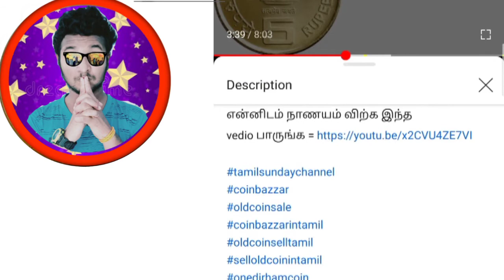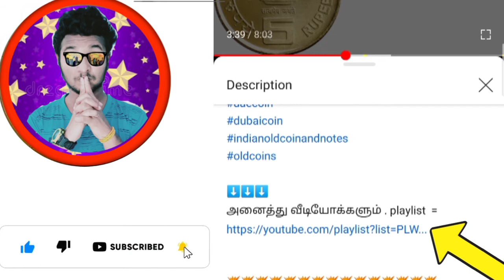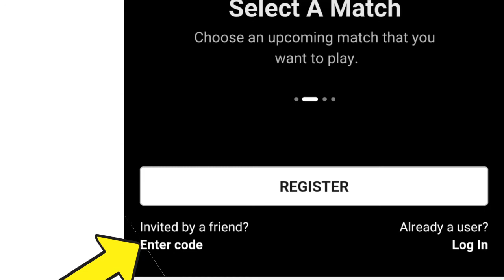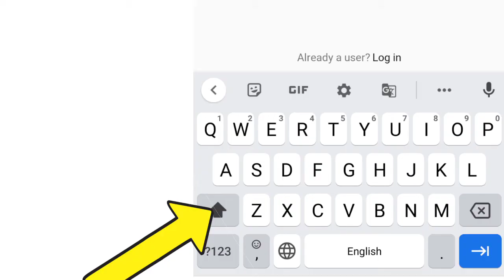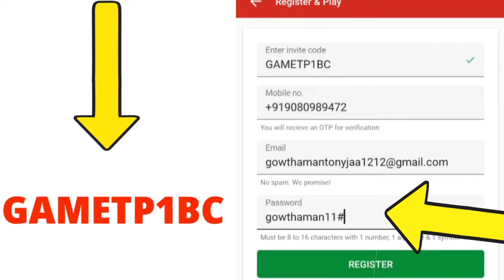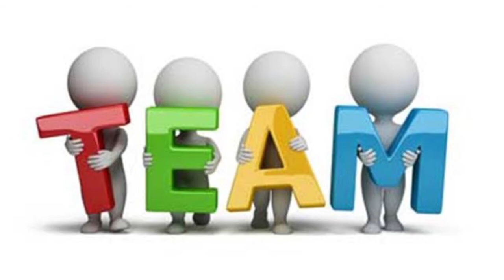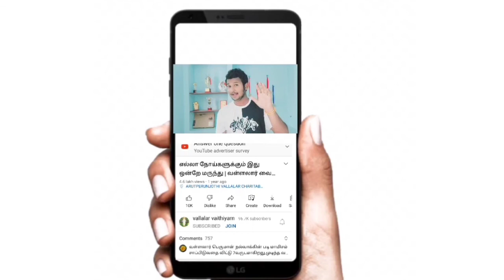💥dream 11 how to install in Tamil referode enter 500 live bonuse tricks nextvedio see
refer code use 500RS Paytm cash = GAMETP1BC

எந்த சந்தேகம் இருந்தாலும் comment பண்ணுங்க நண்பா.

dream 11 winning tricks in Tamil
dream11 hack to win
dream11 hack
dream11 hacking tricks
dream11 hacking software
dream11 hack mod apk 2021
dream11 hack app
dream11 hacker team

dream 11 quize answer today
dream 11 money
dream 11 alternative apps
dream11
dream
dream11 team today, dream11 team prediction, dream11 tips and tricks, how to win on dream11, how to get 1st rank on dream11, best dream11, dream11 team  dream11 real or fake, what is dream11, dream11 winner, dream11 winning proof, fantasy cricket team, dream11 ipl match team, ipl 2020 match prediction, today match prediction, how to earn from dream11, dream11 team
ind vs nz dream11 grand league
pak vs nz dream11 grand league team

Watch IPL Live and Enjoye

dream 11 tips and tricks in tamil
dream11 tips and tricks Tamil

 I won 2 Lakhs in Dream11 || How to win Dream11 grand leagues & H2H Leagues ||Dream11 Tricks and Tips

Hi frds This is my friend Rajashekar I won 2 Lakhs in Dream11 Grand league in Nepal Vs Malesia T20 .This victory gave me full happy .so if you want to won H2H league and grand leagues Follw my cheap Tricks and Tips..

Topic Cover :-
1:- dream 11
2:- dream11 tips & tricks
3:- how to win grand league in dream 11
4:- how to win grand league in dream11
5:- dream11 tips
6:- dream 11 tips
7:- dream 11 tips & tricks Dream11
8:- Iwon2Lakhsgrandleague
9:- how to win grand league in dream11
10:- dream11 team
11:- dream11 trick
12:- telugu new movies
13:- dream11 tips and tricks
14:- how to earn money online
15:- today dream11 team
16:- dream11 prediction
17:- today dream11 team prediction
18:- todaydram11teamtelugu

20:- Dream11tips
21:- dream11tricks
22:- dream11 kabaddi
23:- kabaddi team today
24:- dream11grandleaguewinningtips
25:- howtowin H2H team
26:- how to win grandleagueteam
27:- dream112lakhs
28:- dream112lakhswon